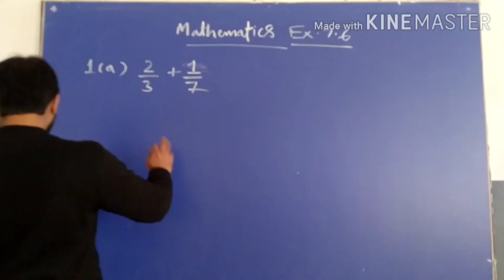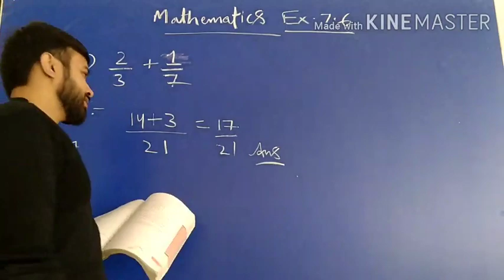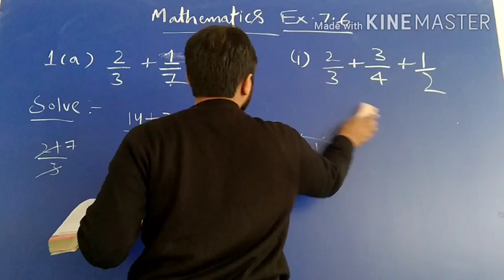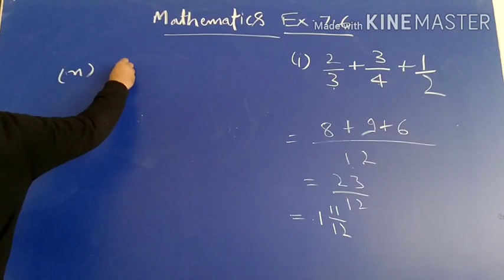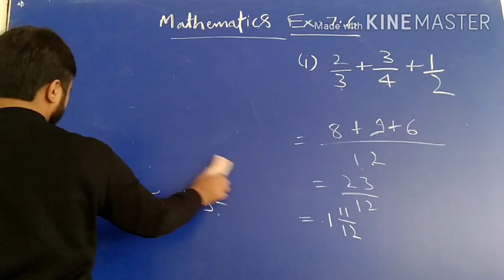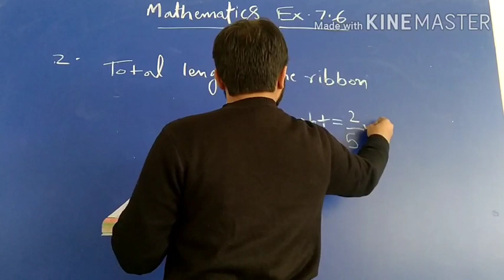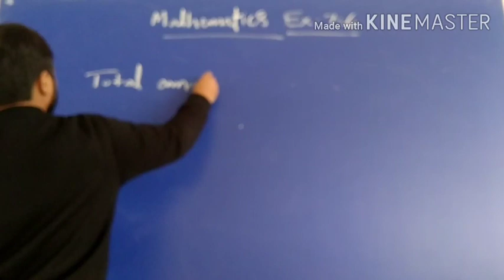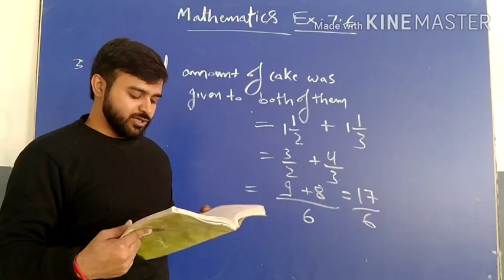Mathematics ex-7.6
Ex-7.6